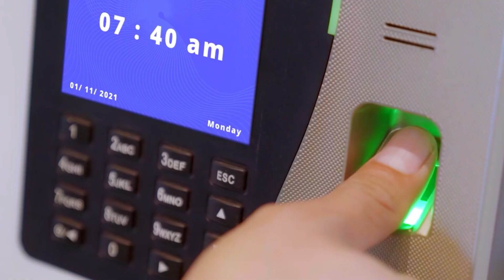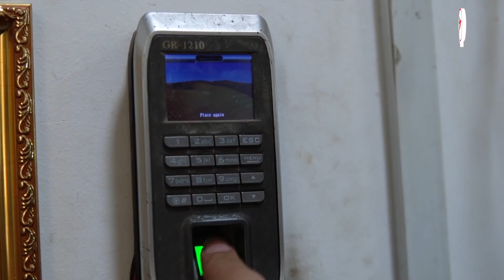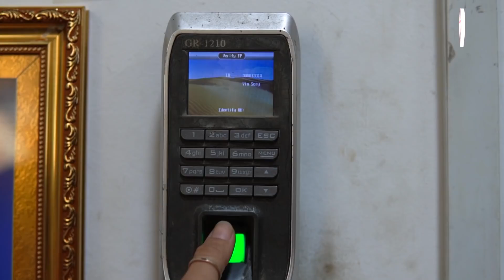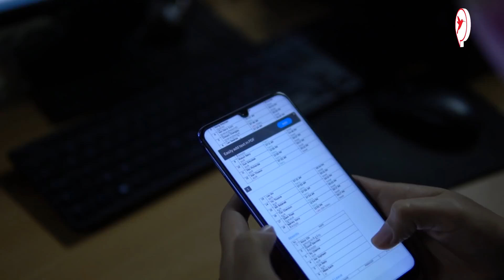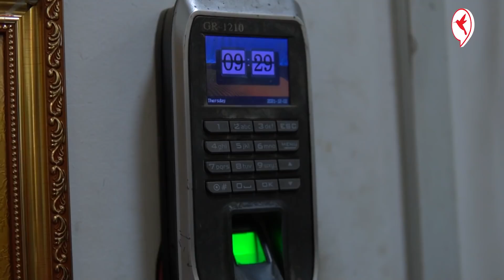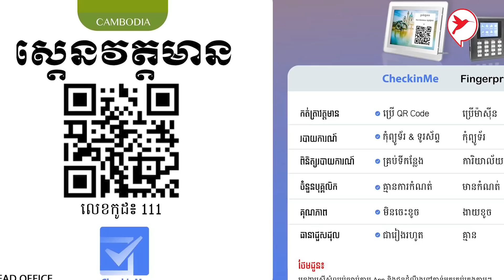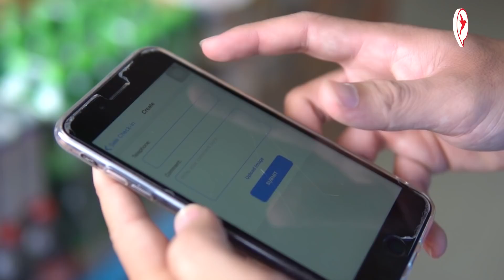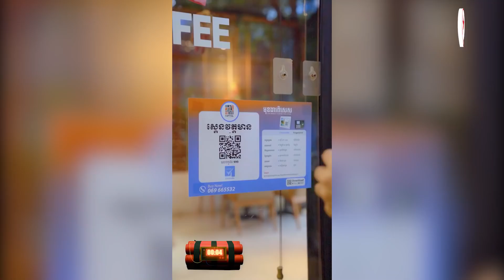អវត្តមានគេលែងវាយបុង ស្កេនក្រយ៉ៅដៃទៀតហើយ ស្កេនតែ QR របាយការណ៍មើលបានភ្លាមៗ BC Technology